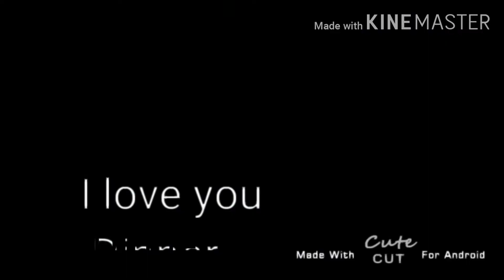Clarity meme (Mabel and Dipper)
I dont ship billdip,but LOVE GRAVITY FALLS,so I will make some Gravity Falls videos from time to time but no billdip sorry